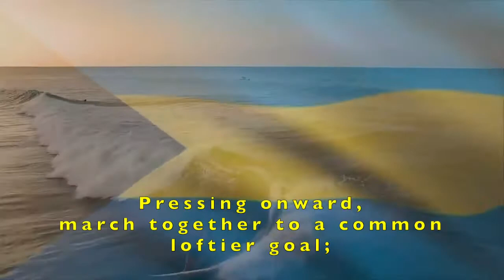National Anthem - March On Bahamaland - Instrumental Cover by Franz Scott